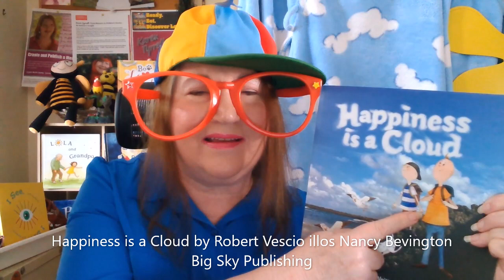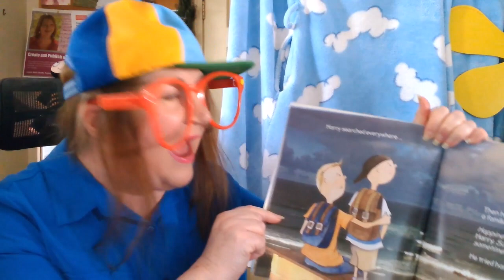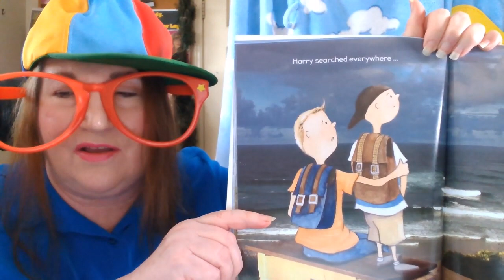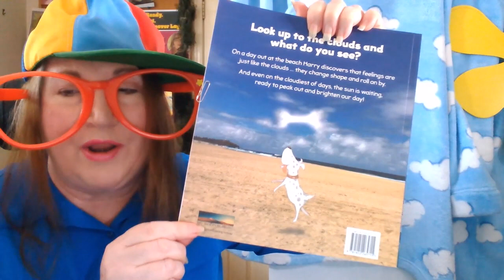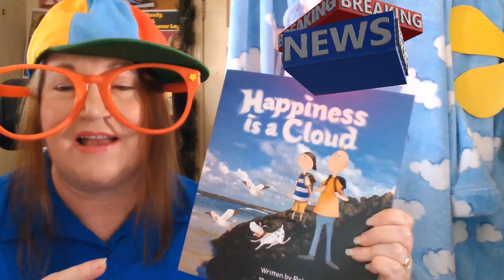🌞Happiness is a Cloud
🌞Win HAPPINESS IS A CLOUD by Robert Vescio. An imaginative picture book about emotions. Win a FREE copy 1. Leave a comment here. 3. Winner announced 4th June 4pm. *LIVE Karen Tyrrell’s ISO Book Show on YouTube 7pm 25.5.20. Thrilled to review books for children with costumes, props and Heart.